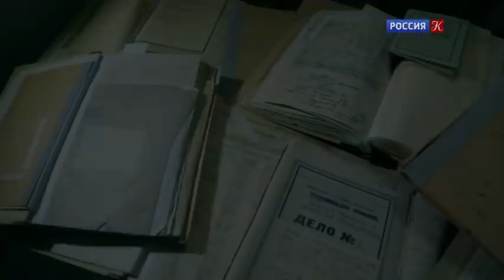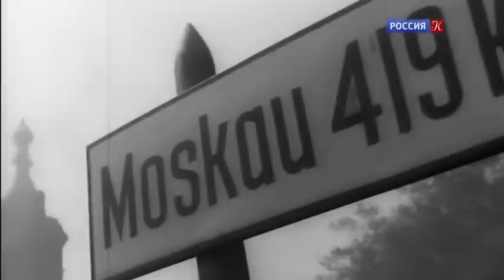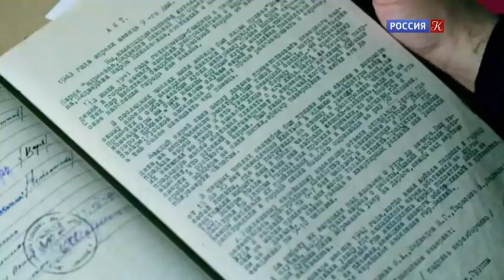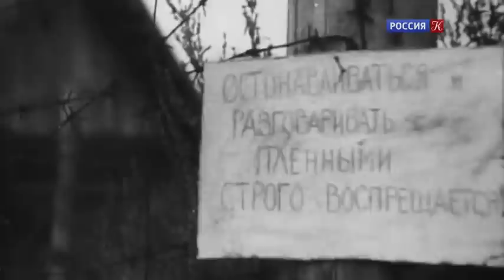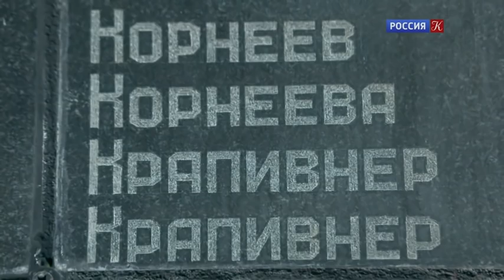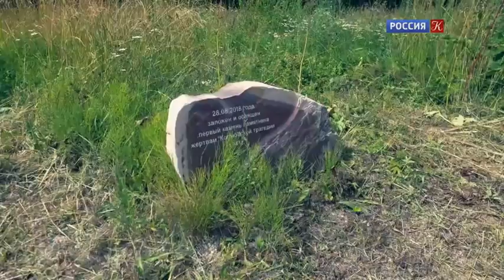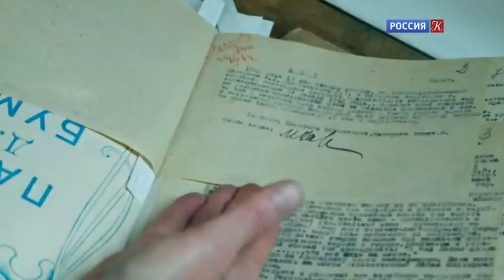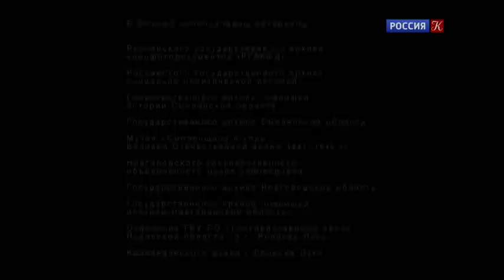Виновность доказана. 1-я серия. Документальный фильм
🔥 СМОТРИМ ФИНАЛ ЭКСКЛЮЗИВНОЙ ПРЕМЬЕРЫ! ВСЕ 8 СЕРИЙ ДРАМЫ «СЫН»

Еще во время Второй мировой войны представители союзных держав - СССР, Великобритании и США - задумались над тем, каким должно быть наказание для нацистских преступников. Самым острым этот вопрос был для Советского Союза. Здесь совершались такие преступления, которых раньше не знало человечество, и каких не было в западноевропейских странах, захваченных гитлеровцами.

Для расследования злодеяний оккупантов в 1942 году была создана Чрезвычайная государственная комиссия, которая шла вслед за освободителями и скрупулезно собирала сведения обо всех преступлениях, совершавшихся на оккупированных территориях. Немецкие преступления складывались в единую чудовищную картину. О ней рассказывают люди, заставшие оккупацию, историки и краеведы, документы, хранящиеся в архивах: донесения партизан, акты Чрезвычайной государственной комиссии по расследованию злодеяний немецко-фашистских захватчиков.

В фильме принимают участие историки Дмитрий Асташкин, Дмитрий Белюков, Борис Ковалёв, Сергей Кудряшов, Антон Мартьянов, Павел Полян, Александр Целуев, историки-архивисты Валерий Колотушкин, Надежда Лопатина, Сергей Соловьёв, Татьяна Тарасенкова, краеведы Сергей Амелин, Игорь Деменков, Владимир Орлов, Раиса Струженкова, поисковик Игорь Неофитов, очевидцы событий: Лидия Абросимова и Зоя Хохлова.